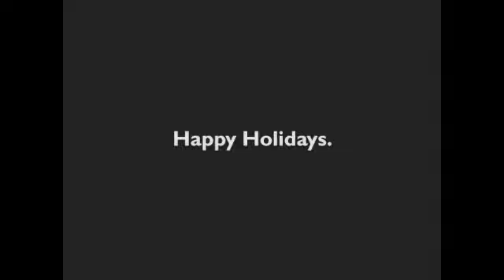Come Home For The Holidays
Stop-animation for YMCA of Florida's First Coast's amnesty campaign.